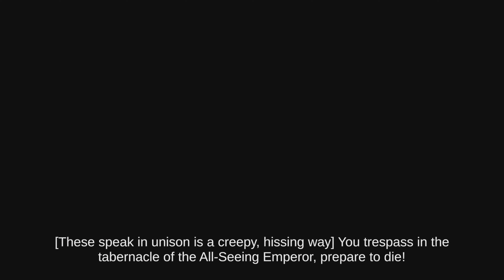Warhammer 40000: Shootas Blood & Teef A Teacher Plays EP 3 - Funny lookin Humies!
Back in the 40k universe, but this time as a Greenskin on a crusade to get back his hair.

Shootas Blood & Teef is an action shooter akin to the old Metal Slug games.